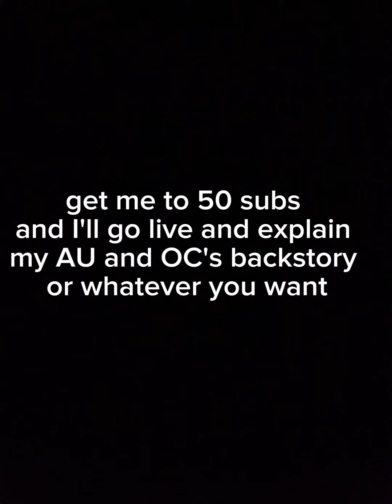50 subs pls 🙏 🥲